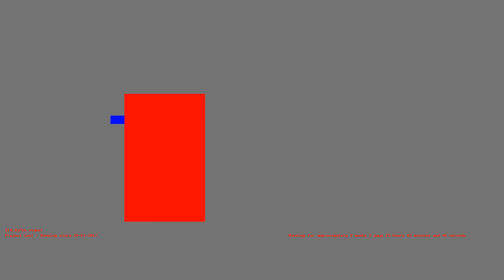1486475215 - Webdriver Cavi - H